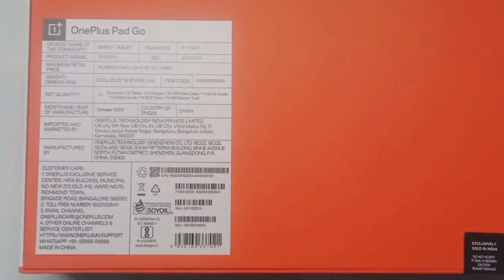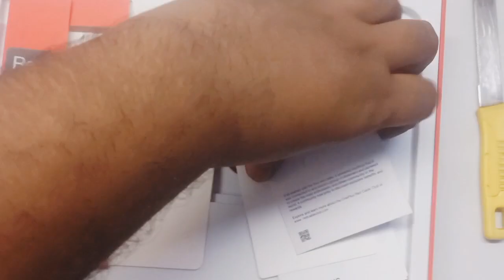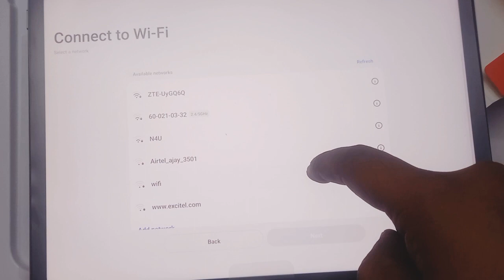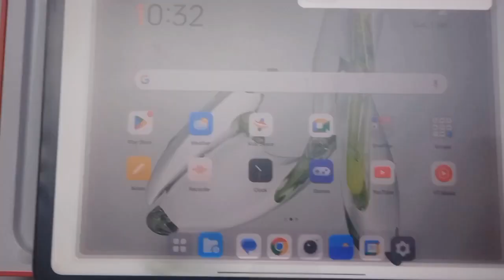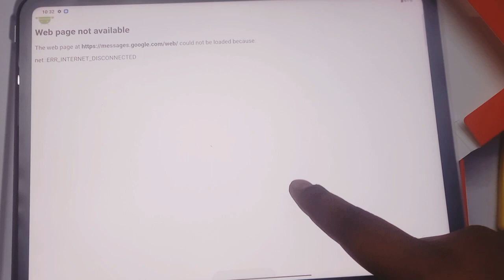One Plus Pad Go Tablet First in hand review & Unboxing First look 33 w adaptor 8 GB Ram 128 GB stora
8GB + 256GB + 1TB expandable storage,
Cross-screen Connection
Convenient LTE
Dolby Atmos Quad Speakers
8,000 mAh Long-lasting Battery
Industry-leading 2.4K 28.85cm Eye Care Display